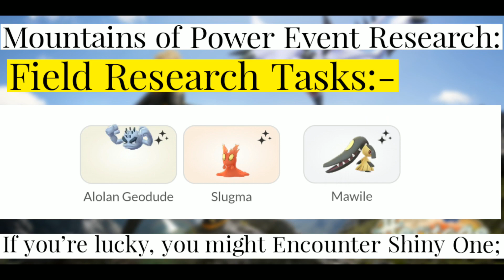Mountains Of Power Pokemon Go | New Shiny Pokemon | Season Of Heritage | Pokemon Go Event Research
Mountains Of Power Pokemon Go | New Shiny Pokemon | Season Of Heritage | Pokemon Go New Event Update

0:00 Mountains Of Power
0:04 Date & Time
0:09 Event Bonus
0:13 Event Features
0:18 Event Spawns
0:22 1 Star Raid Pokemon
0:27 3 Star Raid Pokemon
0:31 5 Star Raid Pokemon
0:36 Mega Raid Pokemon
0:40 Event Research
0:45 Event Field Research
0:49 New Shiny Pokemon
0:54 Don't Forgot To Like, Share, & Subscribe.

but you must include the following in your video
description (Copy & Paste):

*January 2022 Community Day Classic* Bulbasaur Community Day Event Update Pokemon Go

January 2022 Research Breakthrough Pokemon Go | Research Breakthrough

Event Quest Field Research Pokemon Go | New Year's 2022 Research Task

3000+ Cp Wild Metagross Caught In Pokemon Go | Wild Rare Pokemon Spawn | Pokemon Go Shorts | Pokemon Go

New Year's Research Pokemon Go | Pokemon Go New Event | Pokemon Go Research | New Year 2022 Pokemon

Related Content :-

Pokemon Go
pokemon go live
pokemon go content
pokemon go new event
upcoming event Pokemon Go
special research pokemon go
pokemon go updates
January 2022 event pokemon go
pokemon go January 2022 community day
pokemon go community day update
pokemon go tips and trick
pokemon go event update
pokemon go field research
pokemon go time research
Rare shiny pokemon
pokemon go shorts
shiny Vulpix
shiny legendary pokemon
Pokemon Go shiny Pokemon
costume shiny pokemon
100 iv shiny pokemon
shiny pokemon go
pokemon go shiny
most rare shiny pokemon
top 10 shiny pokemon in pokemon go
high cp shiny pokemon
costume shiny
Pokemon go event
Pokemon go research
pokemon go special research
pokemon go event shiny
pokemon go raid
live raid pokemon go
new shiny pokemon
pokemon go new shiny
Pokemon Go shiny count
Shiny Pokemon
pokemon go shorts
pokemon go research
pokemon go shiny
pokemon go shiny hunting
Costume shiny
Pokemon go Content
pokemon content
Pokemon Anime
Pokemon anime vs Pokemon Go
pokemon go great league
pokemon go ultra league
pokemon go master league
pokemon go pvp battle
great league pokemon go
ultra league pokemon go
ultra league premier classic
pokemon go event shiny pokemon
most rare 100 iv pokemon
upcoming Pokemon Go update
Pokemon Go leaks
new shiny pokemon update
pokemon go shiny pokemon leaks
pokemon go grind
pokemon go live
pokemon go live raid
pokemon go raid invite
shiny pokemon hunt
pokemon go trick
pokemon go new trick
pokemon go 2022 update
pokemon go upcoming event
pokemon go shadow pokemon
100 iv shadow pokemon
100 iv shadow shiny pokemon
100 iv shiny pokemon
100 iv shundo pokemon
Shundo Pokemon Go
pokemon go shundo pokemon
pokemon go shiny legendary Pokemon
shiny legendary Pokemon
pokemon go shiny legendary
rare shiny legendary pokemon go
new shiny legendary pokemon
shiny legendary pokemon
level 50 pokemon go
xl candy pokemon go
rare candy pokemon go
pokemon go event updates
pokemon go new costume shiny
pokemon go 2022 event
pokemon go shiny hunt